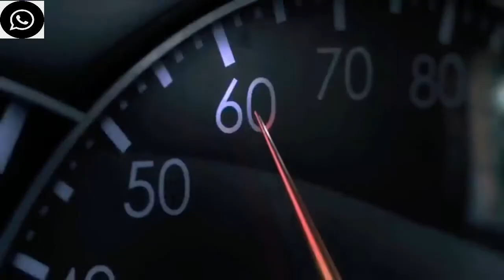Life is fragile | Reduce speed | Animation WhatsApp status video 2018 👍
Share ↪this video with ur friends 👬
keep supporting
My channel is incomplete without you
Press the red button below the video
We never try to hurt anyone

whatsapp video
whatsapp status
status video
status song
whatsapp video,
whatsapp status,
whatsapp love status video,
love status,
sad status,
whatsapp dp
love status,
sad status,
romantic status,
old status,
new status,
love songs,
sad songs,
romance song,
romantic song,
whatsapp songs,
whatsapp love songs,
whatsaap comedy,
whatsapp romantic,
whatsapp emoji,
whatsapp status,
whatsapp video,
whatsapp song,
whatsapp latest status video,
whatsapp song,
whatsup,
whatsapp dp,
love status,
sad status,
old status,
emotional status,